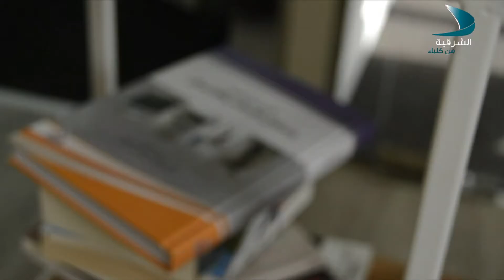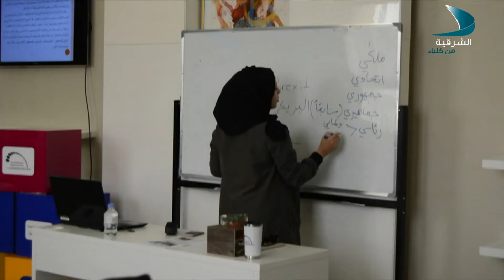صباح الشرقية20 7 2017